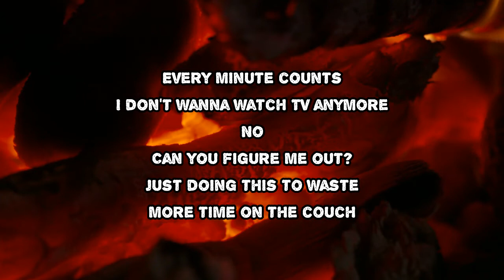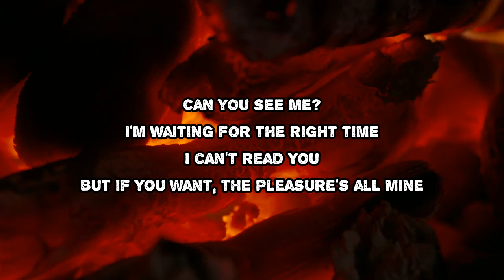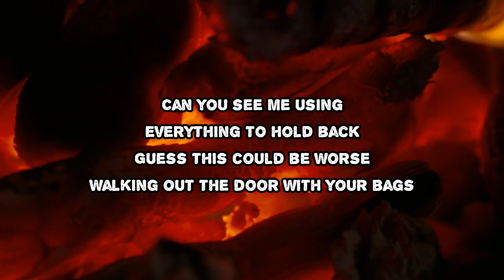Arlo Parks - Bags - lo fi lounge (Lyrics)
Bags - lo fi lounge by Arlo Parks
Album: Collapsed in Sunbeams

Bags - lo fi lounge Lyrics:

I don't wanna talk to you anymore, yeah
All these little games
You can call me by the name I gave you, oh
Yesterday
Hey, yeah
Every minute counts
I don't wanna watch TV anymore, no
Can you figure me out?
Just doing this to waste more time on the couch
I'm waiting for the right time
I can't read you
But if you want, the pleasure's all mine
Can you see me using everything to hold back?
Guess this could be worse
Walking out the door with your bags

Bags - lo fi lounge
#​CollapsedinSunbeams